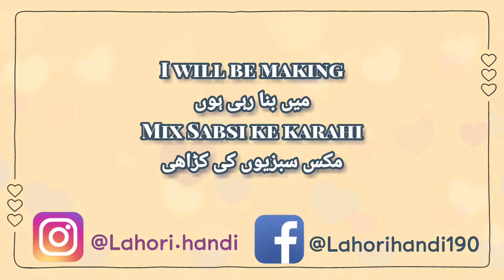Mix Vegetable ki Karahi Recipe | مکس سبزی کی کراہی | LahoriHandi